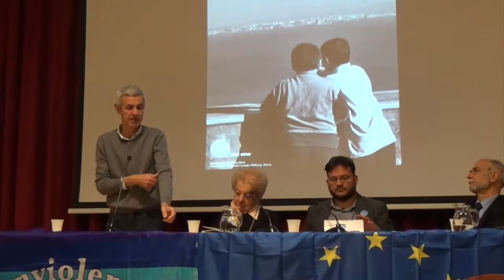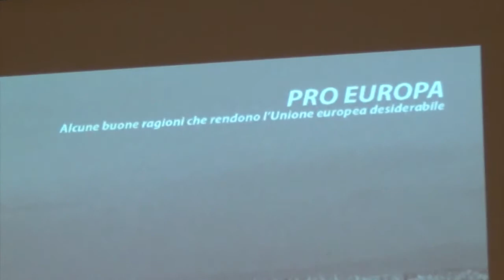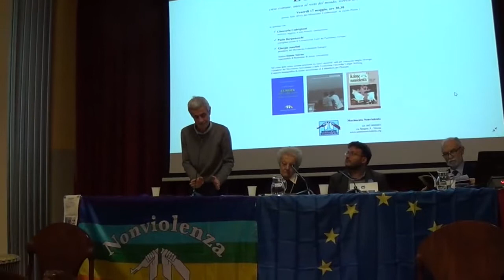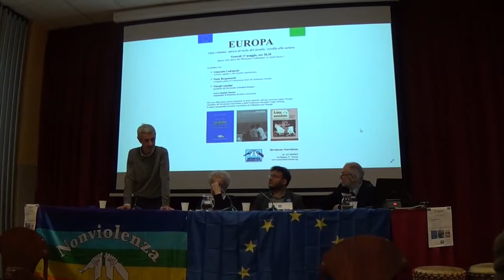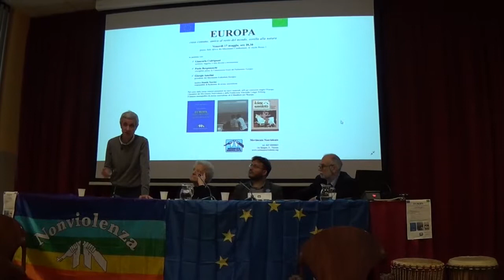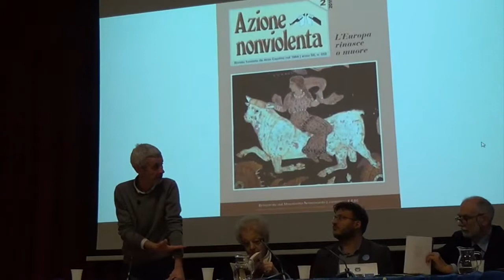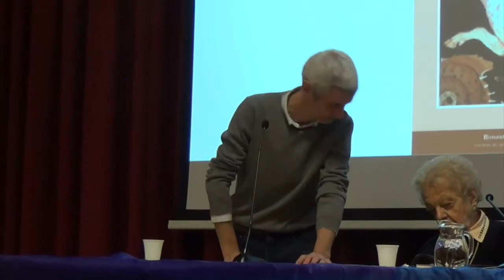Europa - Casa Comune - Intervento di Paolo Bergamaschi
EUROPA
casa comune, amica al resto del mondo, sorella alla natura
Venerdì 17 maggio 2019, ore 20:30
presso Sala Africa dei Missionari Comboniani, in vicolo Pozzo 1
ne parliamo con:

Giancarla Codrignani scrittrice, saggista, è stata docente e parlamentare

Paolo Bergamaschi consigliere presso la Commissione Esteri del Parlamento Europeo

Giorgio Anselmi presidente del Movimento Federalista Europeo

modera Daniele Taurino responsabile di Redazione di Azione nonviolenta

Nel corso della serata saranno presentati tre nuovi materiali, utili per conoscere meglio l'Europa: i Quaderni del Movimento Nonviolento e della Fondazione Alexander Langer Stiftung, il numero monografico di Azione nonviolenta ed il Manifesto per l'Europa.